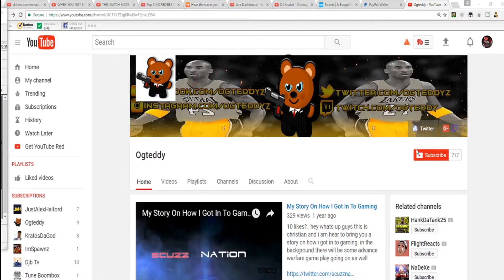NBA 2K17 - HOW TO GET HALL OF FAME MID-RANGE DEADEYE!! FASTEST & Easiest WAY!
A Little About Myself:

►I like talking (a lot)

►I generally always have a positive outgoing mood as this is the way to seek and create the best opportunities rather than waiting for a miracle to happen! Be the one in a million, or I at least strive towards that more and more each and every day that I work on myself and my YouTube channel!

►I 'LOVE' Call of Duty ANDDDDD 2K

►I've played games ever since i was 6 years old starting  (as a squeaker i know)

 ►(I'm 18 currently)!

►I always look for ways to reach out to anyone I possibly can for help and social involvement within the specific community I surround myself in!

►I live and breathe to make YouTube videos!